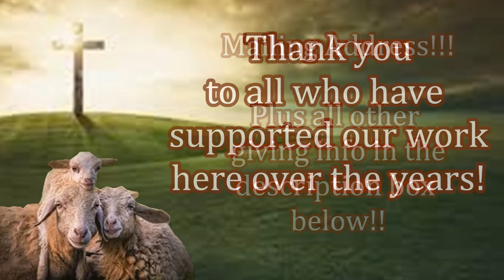New Believers Receive Their 1st Bible in Pakistan!! Make a Difference Today!